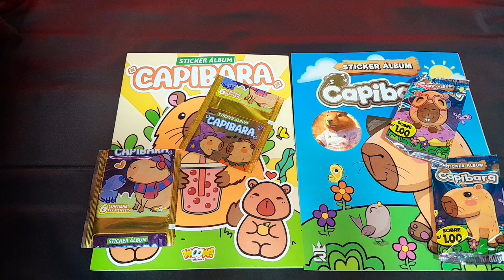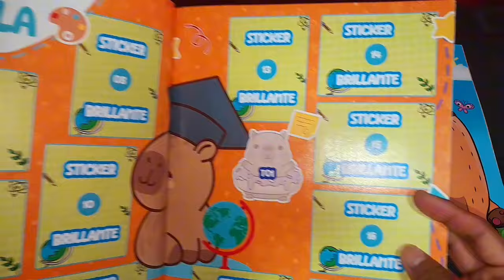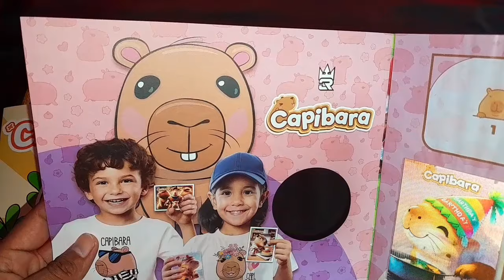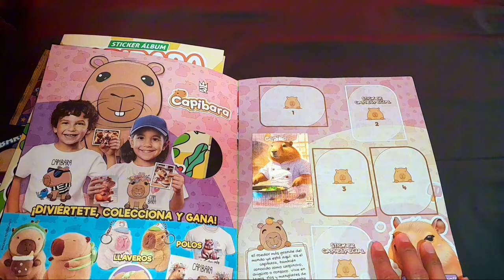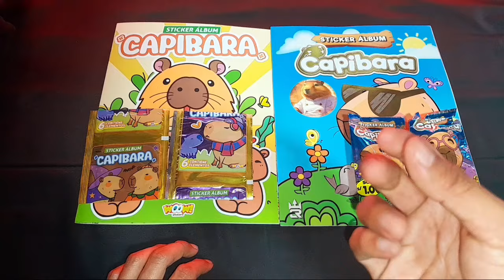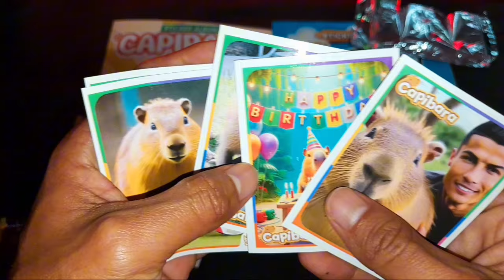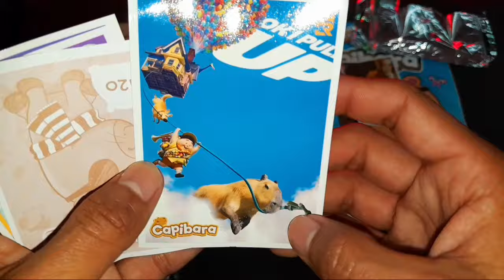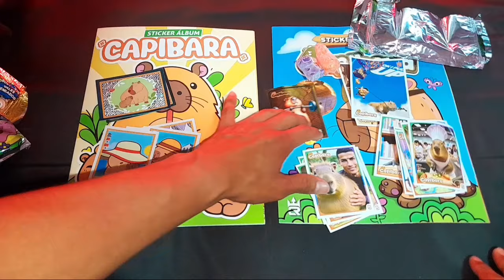COMPARO ALBUMS Y SOBRES DE CAPIBARA WOOW STICKERS VS 3 REYES! ¿QUIEN GANARÁ?